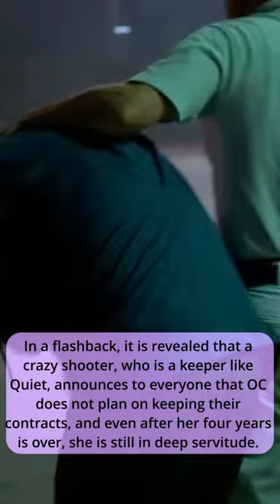WHO ARE THE REAPERS IN THE TWISTED METAL TV SERIES?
In the Twisted Metal tv series who is the Reaper?

In episode 6 of the Twisted Metal TV series, titled “DRVTHRU”, the Reaper is not a single person but a squad.

In a flashback, it is revealed that a crazy shooter, who is a keeper like Quiet, announces to everyone that OC does not plan on keeping their contracts, and even after her four years is over, she is still in deep servitude.

She is soon killed by the Reaper squad.

Later in the episode, we see that the store manager was about to offer Loud to the Reapers, but Quiet saved him by killing all of them

Created using
YOU CHAT
BING CHAT
ClipChamp

Credits
Main Menu Theme for Twisted Metal Black on PlayStation 2